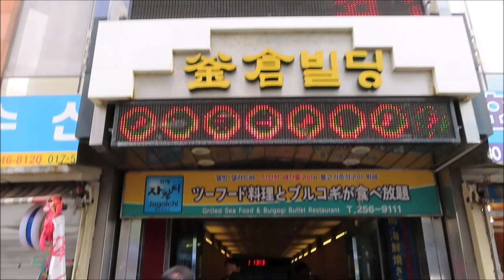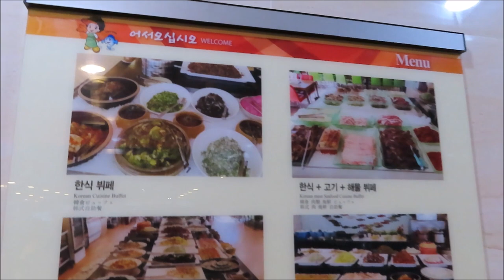buffet resto at Jagalchi, Busan, South Korea